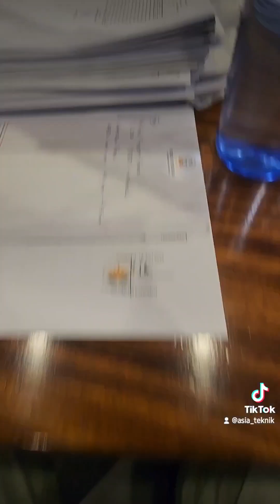GUDANG TERBESAR , TERBERSIH, AND OPENING RESTO DI JAKARTA